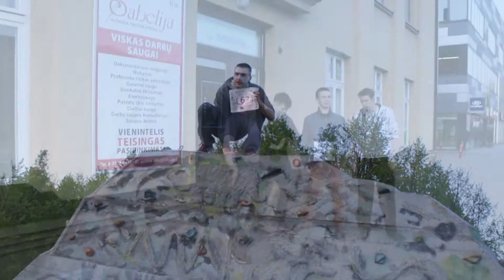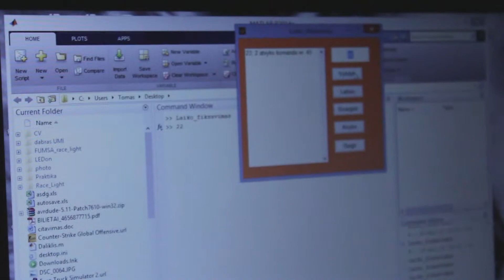Crazy trip 2015